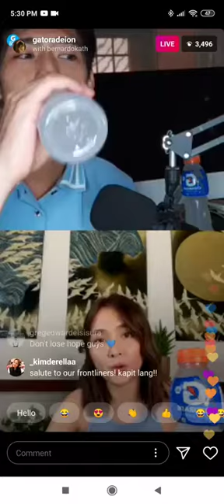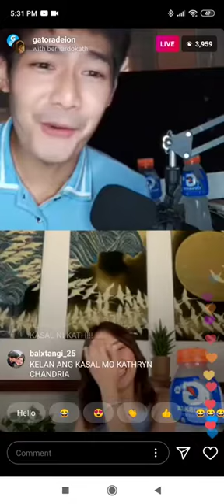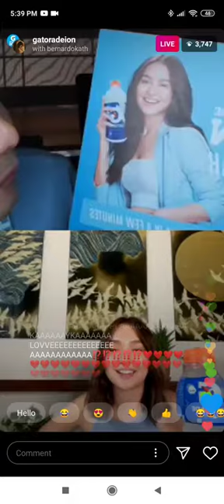KATHNIEL MALAPIT NA DAW ANG KASAL KWENTO NI KATHRYN BERNARDO KAY ROBI DOMINGO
Kathryn Bernardo
Daniel Padilla
kathniel movies
kathniel teleserye
kathniel photos
kathniel movie list
kathniel anniversary
kathniel wedding
kathniel engaged
kathniel teleserye list
kathniel all movies
kathniel age
kathniel anniversary date
kathniel aesthetic
kathniel all movies list
kathniel abs cbn ball
kathniel amsterdam
kathniel a perfect christmas lyrics
a beautiful disaster kathniel
a perfect christmas kathniel
kathniel barcelona
kathniel birthday
kathniel beach
kathniel best movies
kathniel bench
kathniel best lines
kathniel break up
kathniel best pictures
kathniel couple dp
kathniel cant help falling in love
kathniel cute pictures
kathniel crazy beautiful you
kathniel cs
kathniel calligraphy
kathniel characters
kathniel concert
kathniel drama
kathniel day
kathniel drawing
kathniel drama list
kathniel dogs
kathniel dance
kathniel debut
kathniel dating
kathniel the hows of us
kathniel- the hows of us movie
kathniel eating
kathniel endearment
kathniel endorsements list
kathniel engaged na
kathniel endorsements
kathniel endearment bal
kathniel eng sub
kathniel first movie
kathniel full movie
kathniel first kiss
kathniel famous lines
kathniel fans
kathniel films
kathniel first teleserye
kathniel first project
kathniel growing up
kathniel got to believe
kathniel ggv
kathniel getting married
kathniel ggv uncut
kathniel gif
kathniel growing up episodes
kathniel ggv march 10 2013
kathniel header
kathniel horror movie
kathniel holding hands
kathniel hd
kathniel hug
kathniel height
kathniel house
kathniel history
kathniel instagram
kathniel iceland
kathniel images
kathniel issue
kathniel in japan
kathniel interview
kathniel iconic lines
kathniel in paris
i can't breathe kathniel
princess and i kathniel
i feel u kathniel
princess and i kathniel episode
i'm his tutor kathniel
kathniel japan
kathniel jealousy
kathniel jadine lizquen
kathniel jo
kathniel jadine
kathniel joshua
kathniel japan ambassador
kathniel jollibee
jo kathniel
kathniel kiss
kathniel kasal
kathniel kfc
kathniel kadreamers
kathniel kasal na ba
kathniel kissing scene video
kathniel kailan naging sila
rated k kathniel
kathniel latest movie
kathniel lines
kathniel list of movies
kathniel last movie
kathniel love story
kathniel latest news
kathniel latest
kathniel list of teleserye
kathniel movie lines
kathniel movies 2020
kathniel movies 2018
kathniel monthsary
kathniel marriage
kathniel movies on netflix
kathniel new movie
kathniel news
kathniel net worth
kathniel new teleserye
kathniel new movie 2019
kathniel names in movies
kathniel netflix
kathniel next project
kathniel on ggv
kathniel old photos
kathniel offcam
kathniel old movies
kathniel on ggv 2013 full episode
kathniel on asap
kathniel offcam 2019
kathniel on magandang buhay
kathniel pictures
kathniel photoshoot
kathniel pics
kathniel pinterest
kathniel princess and i
kathniel pangako sayo
kathniel projects
kathniel quotes
kathniel quiz
kathniel questions
kathniel quotes english
kathniel question and answer
kathniel movie quotes
barcelona kathniel quotes
kathniel fan quiz
kathniel relationship
kathniel real anniversary
kathniel relationship anniversary
kathniel religion
kathniel recent movie
kathniel real name
kathniel real age
kathniel reddit
kathniel songs
kathniel spg wattpad
kathniel series
kathniel star magic ball
kathniel selfie
kathniel started
kathniel shawarma
kathniel shows
kathniel tv series
kathniel twitter serye
kathniel teleserye and movies
kathniel theme song
kathniel tangi
kathniel t shirt design
kathniel t shirt
kathniel updates
kathniel updates 2020
kathniel upcoming teleserye
kathniel update today
kathniel university
kathniel upcoming movie
kathniel umamin na
kathniel upcoming movie 2020
kathniel videos
kathniel vlog
kathniel video call
kathniel vs lizquen
kathniel videos 2020
kathniel vs jadine
kathniel vivo
kathniel vietnam
kathniel wattpad
kathniel wallpaper
kathniel wattpad spg
kathniel wattpad spg daddy
kathniel wallpaper 2020
kathniel wedding 2020
kathniel wattpad story
kathniel years
kathniel youtube
kathniel year started
kathniel youtube videos
kathniel years relationship
kathniel yes magazine
kathniel young parents wattpad
kathniel yes magazine interview
kathniel zodiac sign
kathniel 2019
kathniel 2017
kathniel 1st movie
kathniel 12 13 14
kathniel 100 most beautiful stars
123movies kathniel
top 10 kathniel movies
kathniel asap march 17 2019
kathniel 1
kathniel 2020
kathniel 2012
kathniel 2011
kathniel 2013
kathniel 2019 movie
kathniel 2012 movie
kathniel 2014
kathniel 2
kathniel 2015
kathniel 525 meaning
525 kathniel wattpad
5 facts about kathniel
kathniel 7 years
kathniel 7th anniversary
kathniel 24/7 in love full movie
kathniel 24/7 in love movie
24/7 kathniel
kathniel 8th anniversary
kathniel 8 anniversary
kathniel 8th anniversary date